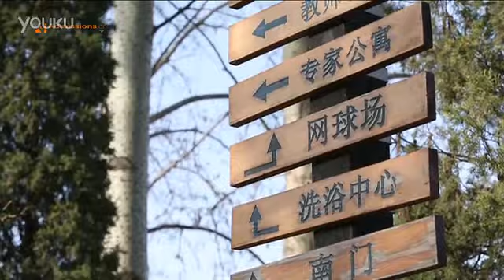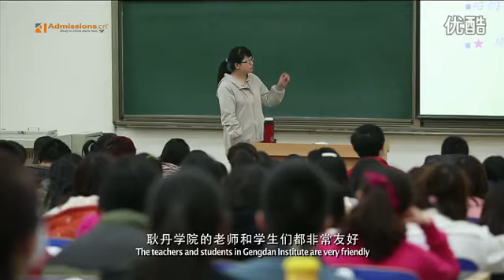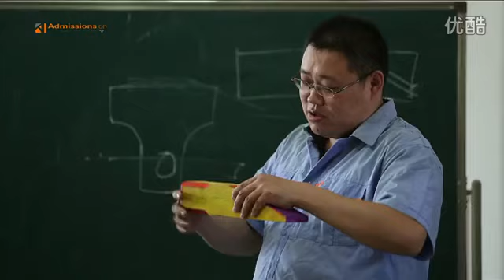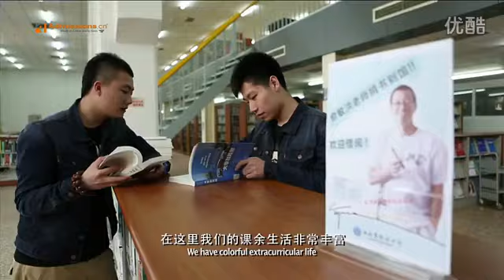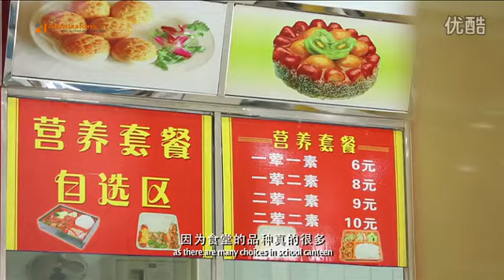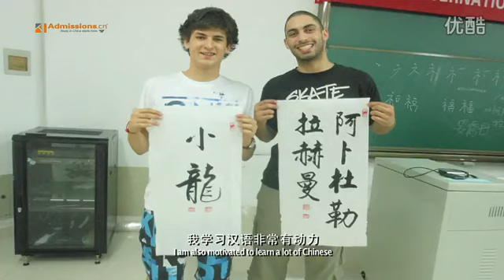Study in China｜SICAS welcomes you to study at Beijing University of Technology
About Beijing University of Technology: Beijing University of Technology (formerly known as Beijing Polytechnic University) was founded in 1960. It is a key university under the administration of the Beijing municipal government, which has established a multi-disciplinary academic structure. The structure offers various programs and also involves in diversified academic research in the fields of science, engineering, economics, management, liberal arts and law.International students who Study in Beijing University of Technology will enjoy a high-quality study.